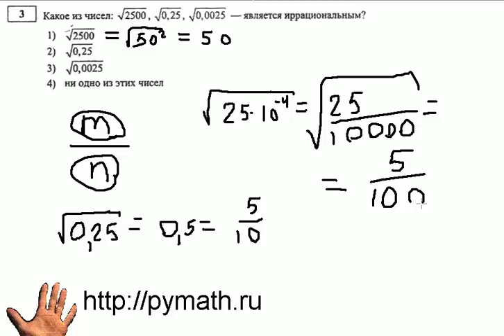ГИА 3. Иррациональность. Математика Видео.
Знания Успех.канал pymathru. Удачи вам на экзаменах от Балакирева Никиты. Учитесь хорошо.